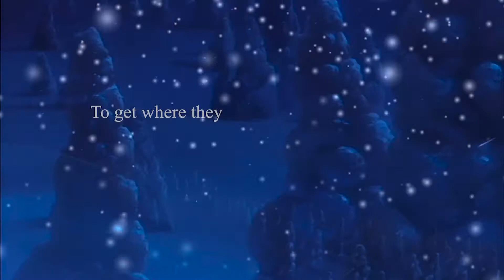If You Just Believe | Multifandom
Wolf's Rain and Noragami belong to Bones Studio, Teenage Mutant Ninja Turtles belongs to Viacom International, Teen Titans belongs to Warner Brothers/DC Comics, Batman VS Teenage Mutant Ninja Turtles belongs to Warner Brothers/Viacom International, Wolf Children belongs to Studio Chizu, Yuri!!! On Ice belongs to MAPPA, Ginga Nagareboshi Gin belongs to Toei Animation, My Little Pony: The Movie belong to Hasbro, Super Sons belongs to DC Comics. The audio recording "Believe" belongs to Josh Groban.

Clips/Comics: Wolf's Rain | TMNT 2003 | TMNT 2012 | Noragami | Yuri!!! On Ice | Teen Titans | Wolf Children | My Little Pony: The Movie | Batman VS TMNT | Ginga Nagareboshi Gin | Super Sons

Song: Believe - Josh Groban

Psst. Since I have neglected to introduce myself formally, allow me to reintroduce myself. I am Skyvie, previously Blink182LuvFurever. I have recently changed my channel name to TheMacaDamianNut as it reflects who I am better. Damian is my favourite character in existence. I see myself in him like no other character so I picked a name to reflect that.